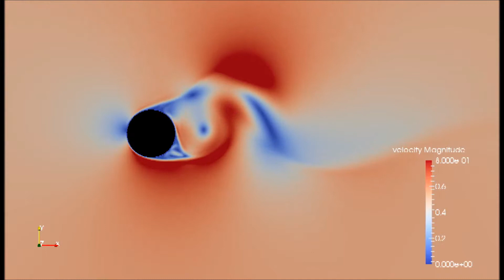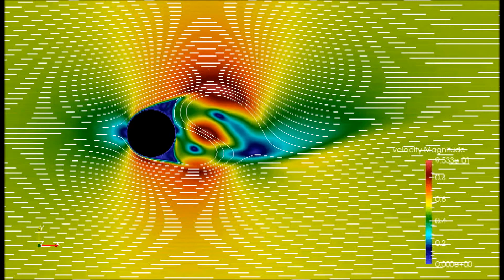Karman Vortex with Elmer CFD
Mesh : by GMSH, 2D
Material : Water
Inlet : 0.5m/s
Pipe Dia : 0.4m
Ball Dia : 0.02m
Time Step : 25e-4s